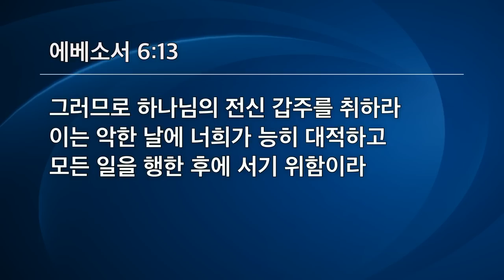[선한목자교회] 금요성령집회 2023년 08월 04일 | 우리의 무기 - 여재우 목사 [에베소서 6:13,17]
우리의 무기 - 여재우 목사 [에베소서 6:13,17]